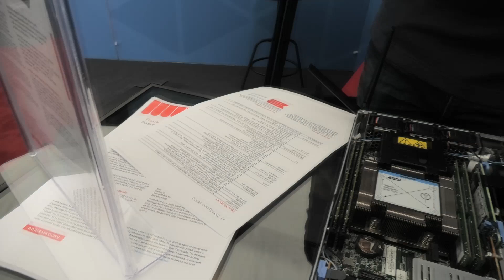ATEA IT EXPO 2019 My Experience - 873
Today I went to the yearly Atea IT EXPO in the city of Aarhus where I work ,, I did not record that much, but here is a little bit.